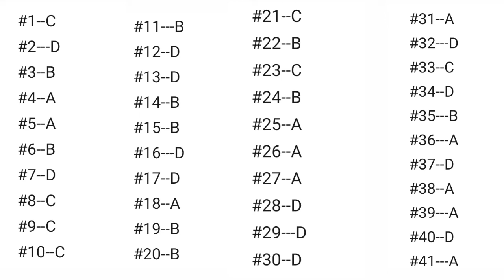Result - famous personality award